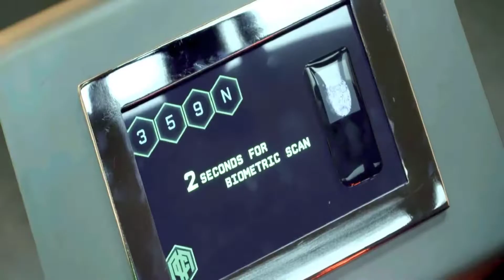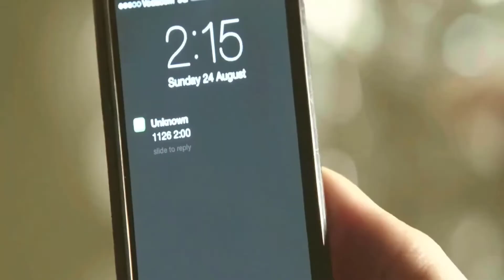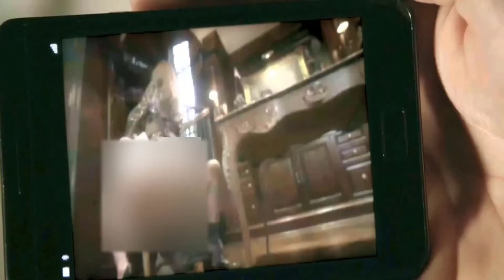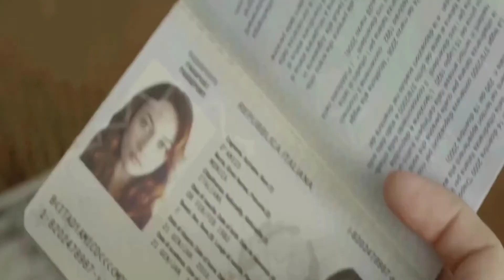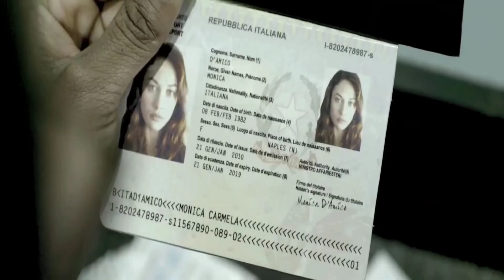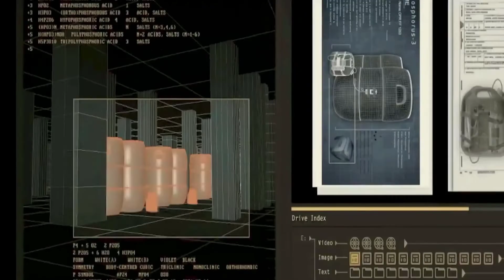Mens Robbed In London bank For Diamonds And They Get A Pin Drive In Have Many Videos - Movie Recap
Movie Name - Momentum 2015